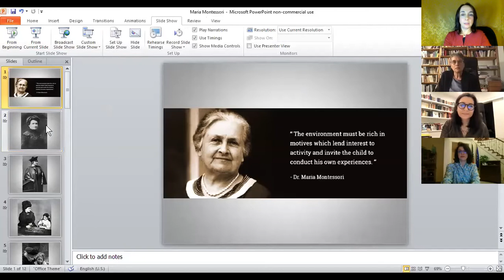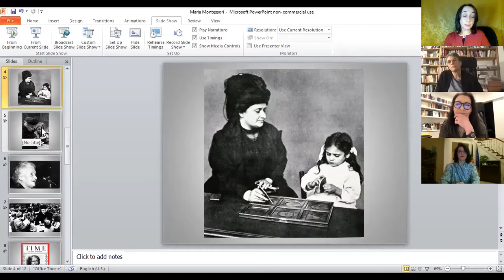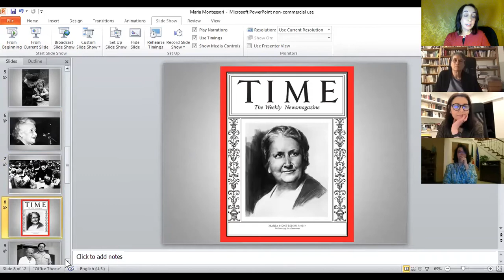The Child is the Teacher - A Life of Maria Montessori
Enjoy this conversation with author Cristina De Stefano, celebrating the release of her book "The Child is the Teacher - The Life of Maria Montessori", and Prof. Gina Maiellaro of Northeastern University. Moderated by Chiara Durazzini of I AM Books. Welcome remark by the Consul General of Boston Federica Sereni.
The series "Libriamo! From Italy with Books" is presented by I AM Books in collaboration with FICC Boston and is under the auspices of the Consulate General of Italy in Boston